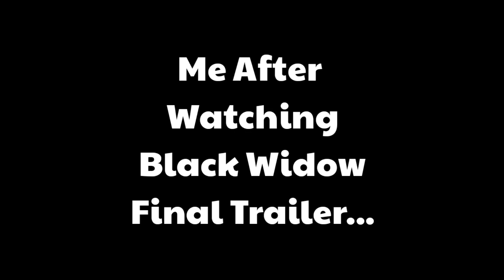Black Widow Final Trailer | Things that only i Observed 😜 | HINDI | DK DYNAMIC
Aaj ki iss video me mai aap logon ko batane wala hu BlackWidow movie ke FinalTrailer me dikhi kuch interesting details ks baare me jo shayad aapne miss krdi hongi

Fairuse of content